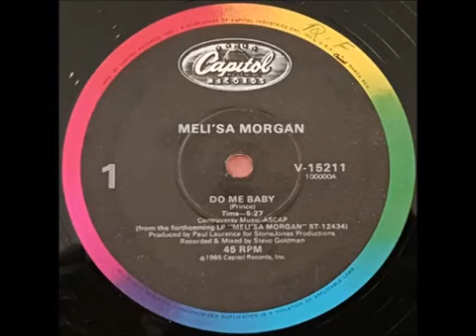Meli'sa Morgan - Do Me Baby - A side with writing on label - RIP Prince Rogers Nelson (1958- 2016)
Playlsit:
Do Me Baby 0:00
Do Me Baby (Interlude) 5:37

This is a special tribute to Prince Rogers Nelson who wrote this song.

Meli'sa Morgan:
Meli'sa Morgan iis an American R&B/Soul singer–songwriter. Morgan had a string of urban contemporary hits from the mid–1980s to the mid–1990s. Most notable include her cover version of Prince's "Do Me, Baby" (1985), "Do You Still Love Me" (1986) and "Still in Love with You" (1992).

Do Me Baby:
"Do Me, Baby" is a 1981 ballad performed by Prince, from his fourth album, Controversy. Although it was credited as being written by him, it is alleged to have been written by his former bassist and childhood friend André Cymone.[3] It was released as the third and final US single from the album. It was later included on his 1993 compilation The Hits/The B-Sides. In 1986, the song was notably covered by R&B singer Meli'sa Morgan. It was featured in one of the opening scenes of the 2007 film Rush Hour 3, with Chris Tucker's character singing along while listening to it on his headphones and simultaneously directing traffic with the dance sequences of Michael Jackson.

Meli'sa Morgan version
"Do Me Baby"
American singer Meli'sa Morgan released a cover of "Do Me, Baby" in November 1985. Her version was a number one hit on the US Hot Black Singles chart,[7] where it spent a total of 24 weeks in 1986. It was also her only entry on the US Hot 100, where it charted for a total of 14 weeks and peaked at 46.